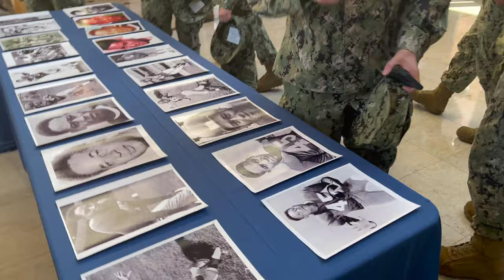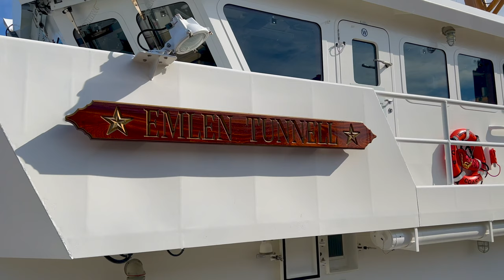BRoll USCGC Emlen Tunnell crew visits namesake and history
PA, UNITED STATES
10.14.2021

The crew of the USCGC Emlen Tunnell (WPC 1145), Patrol Forces Southwest Asia's fourth 154-foot Sentinel-class cutter, visits namesake resting place and revisits his history in Pennsylvania and the NFL at the Sports Legends of Delaware County Museum on Oct. 14, 2021. Adm. Karl Schultz, commandant of the U.S. Coast Guard joined the crew. (U.S. Coast Guard video by Senior Chief Petty Officer Sara Muir)

Film Credits: Video by Senior Chief Petty Officer Sara Muir